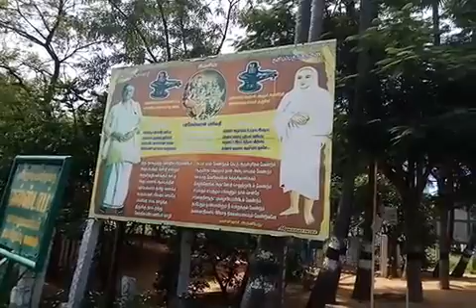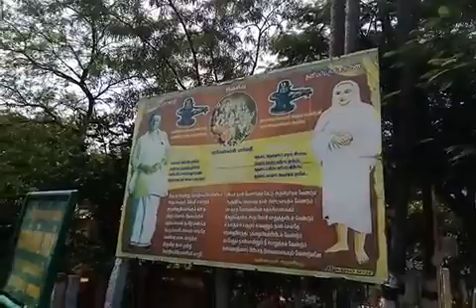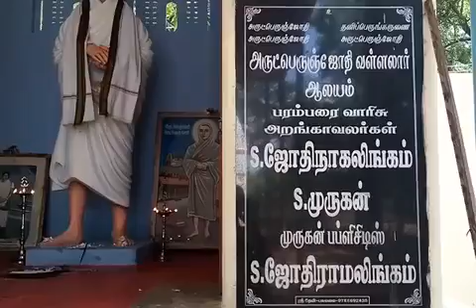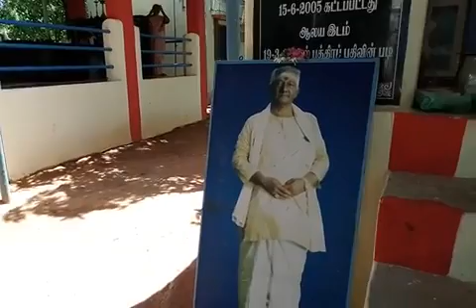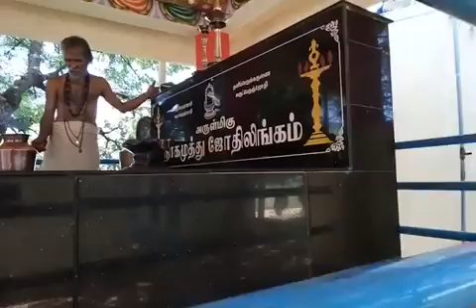2.10.2017 Madurai Dt. Poihaikaraipatti Arutperunjothi Alayam function (Pt.2)